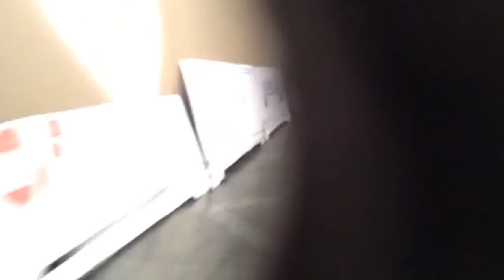High Speed UP C45ACCTE 7937 Intermodal Train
DPU UP C45ACCTE 7436
Intermodal Train